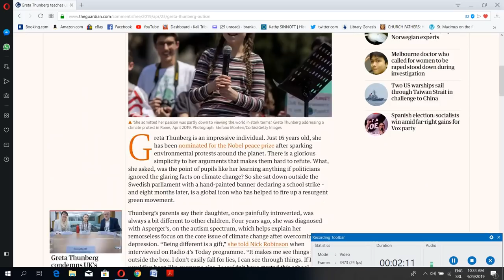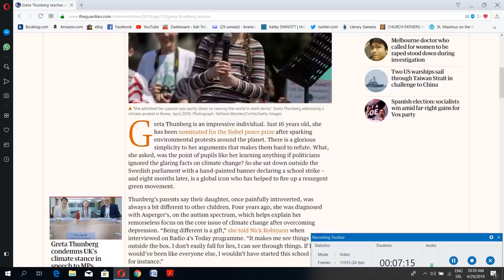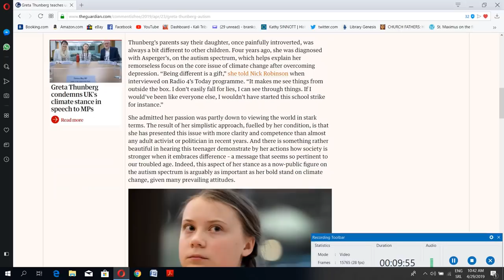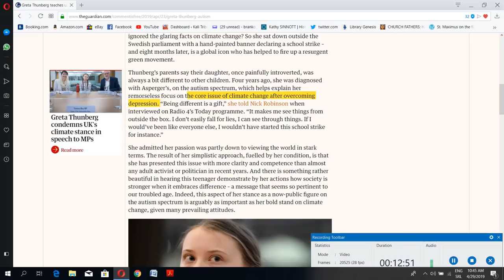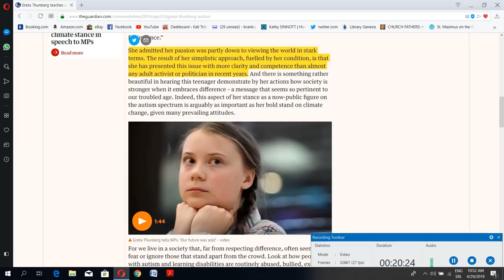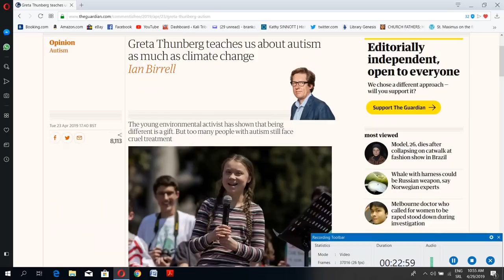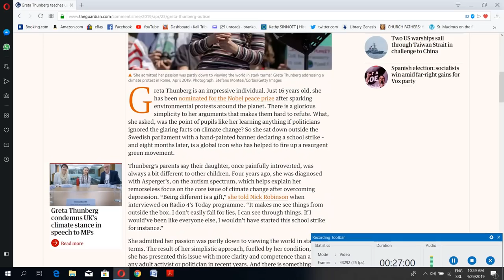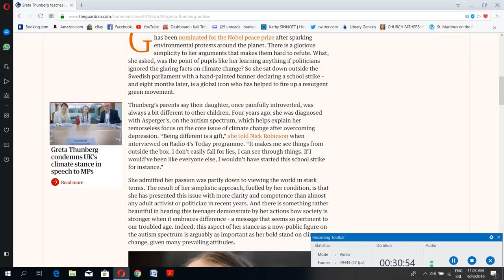Suffer Little Autistics: Ersatz Religions and the Figure of the Holy Fool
Future is certain - the end is near. Or so says the child prophet of vogue apocalyptic cult named "Extinction Rebellion". In this video we'll point out some deeper implications of promoting a child "on the autistic spectrum" as an embodiment of wisdom and political acumen. We focus on the one of The Guardian articles praising the virtues of holy fool de jour, Greta Thunberg, and in the process inadvertently exposing more than the tip of the iceberg of lunacy apparently holding sway on both media and masses in Western Europe.